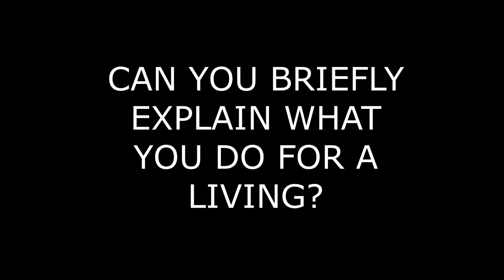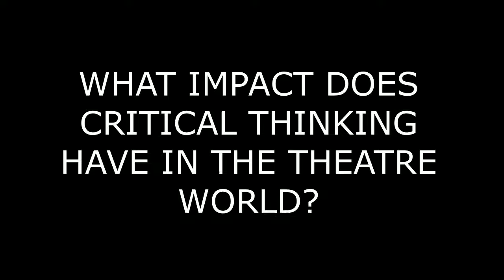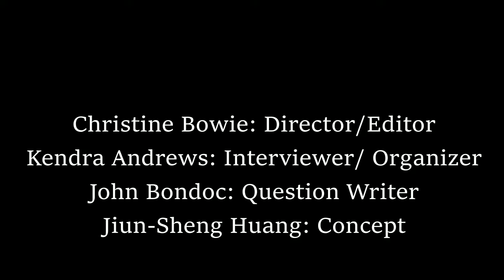Critical Thinking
Critical Thinking ETEC 171